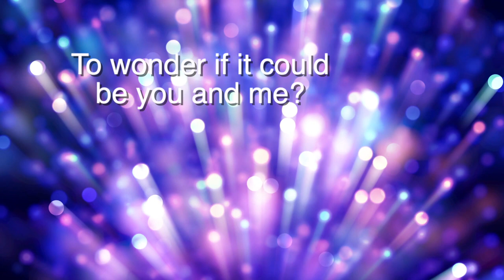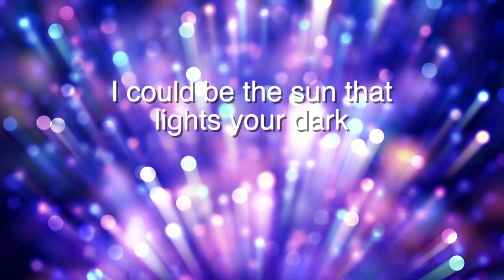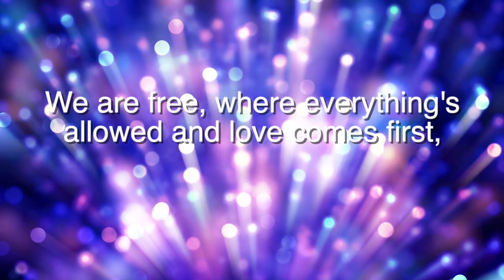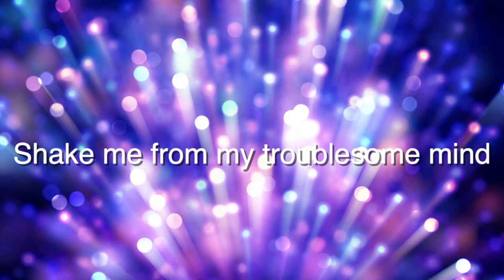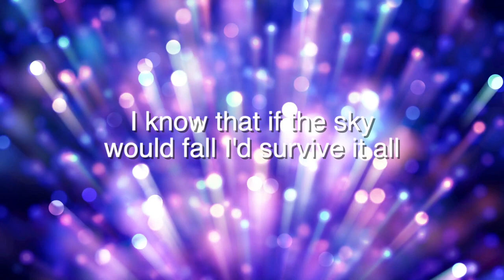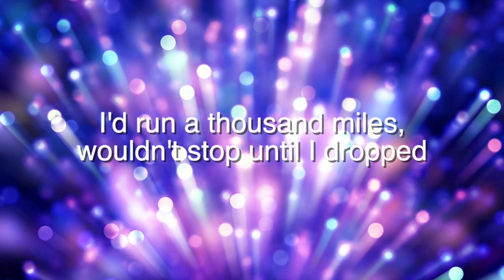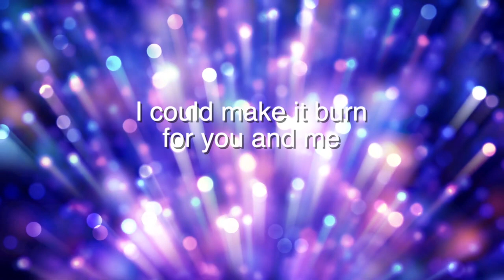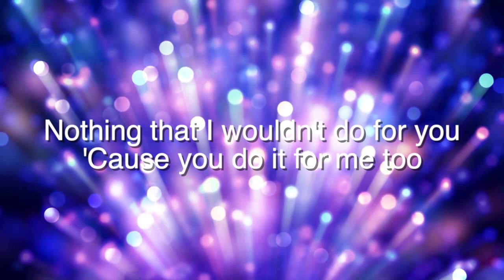Snabbreprisen | Mellomedley 2006-2020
Ett medley med alla melodifestivalvinnare 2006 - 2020.

Petrus Vingren: Klaviatur
Erik Nilsson: Trummor
Joel Wallander: Gitarr
Mikael Linder : Bas
Philip Axelsson: Sång
Jonathan Lingman: Mixning
Oskar Nilsson: Videoredigering

Tack för inspirationen, årskurs 7!